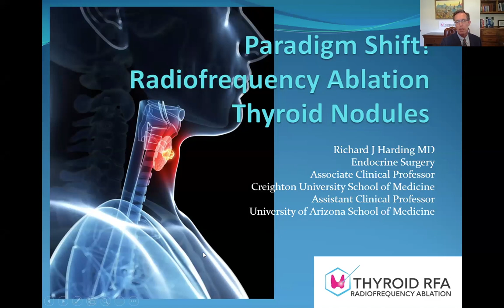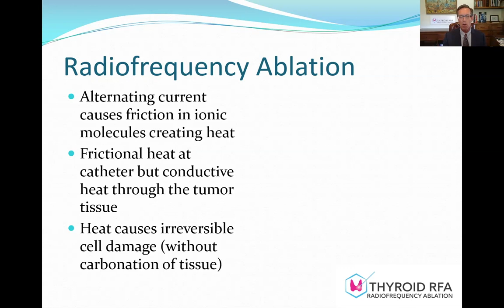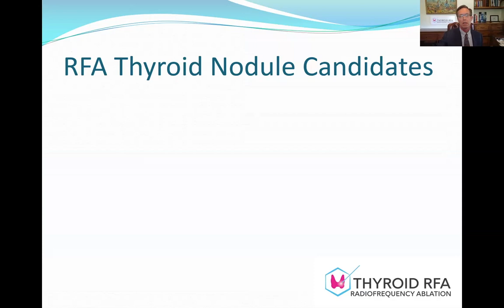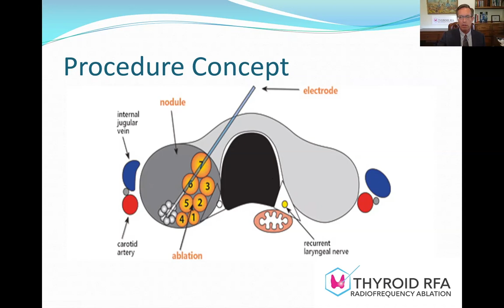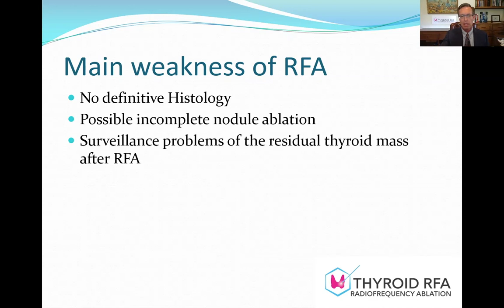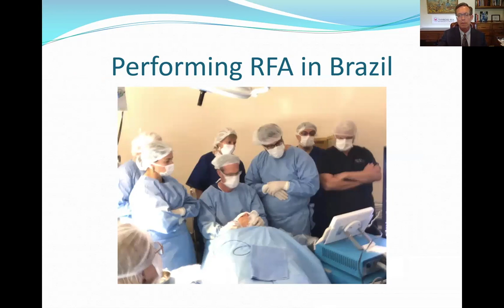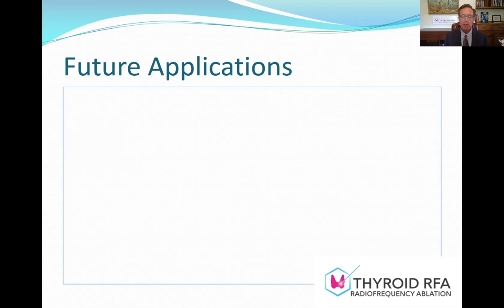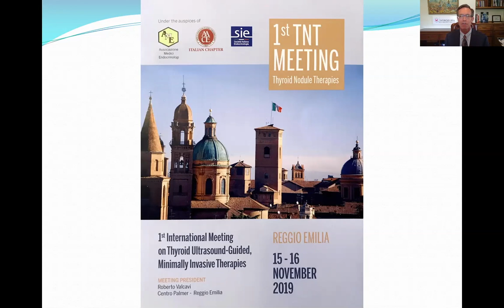Thyroid Nodule Radiofrequency Ablation Lecture With Richard Harding, MD, FACS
Richard J. Harding, MD, FACS is a board-certified General Surgeon and has been in private practice; performing general surgery procedures since 1995. Dr. Harding has more than 25 years of experience in using minimally invasive surgical techniques.

HardingGeneralSurgery.com